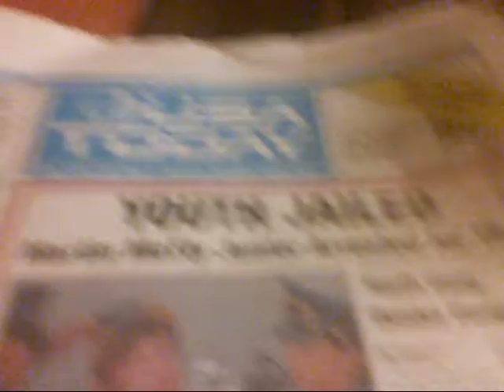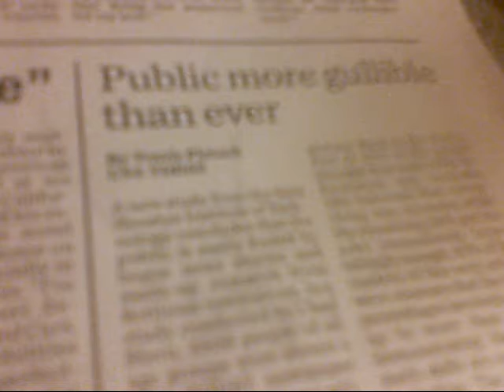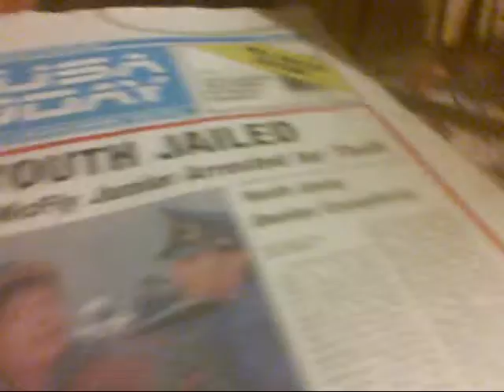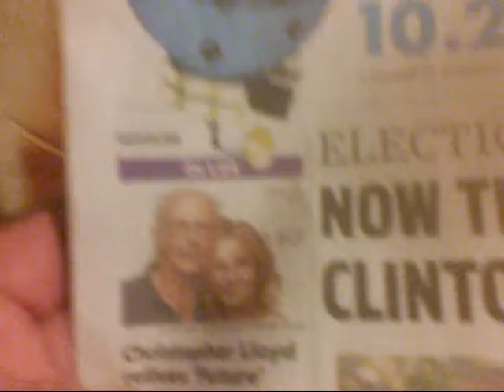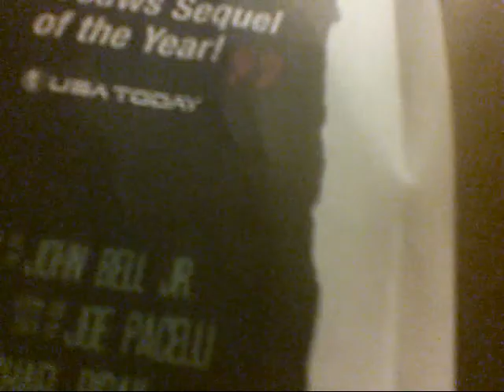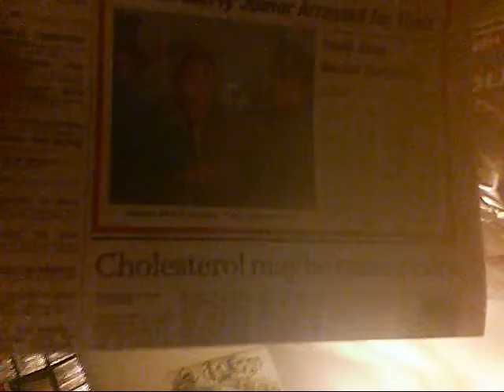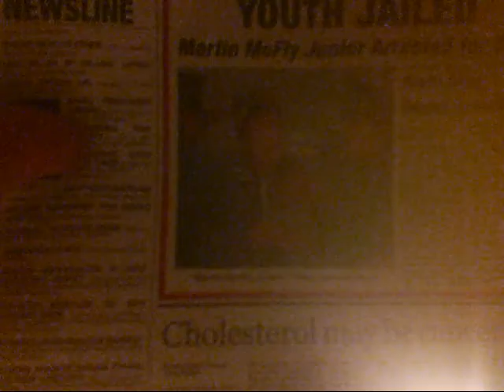The Future was Now(USA Today 10-22-2015)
Though Back to the Future Day was on October 21, 2015, the following day was when Doc Brown got the USA Today issue which he showed to Marty McFly at the start of the second movie.  The real USA Today did a special edition slipcover for the actual paper for last Thursday and Hankster got a hold of a copy.